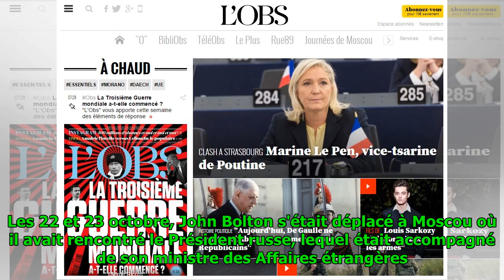Bientôt des missiles US en Europe? Washington clarifie ses projets